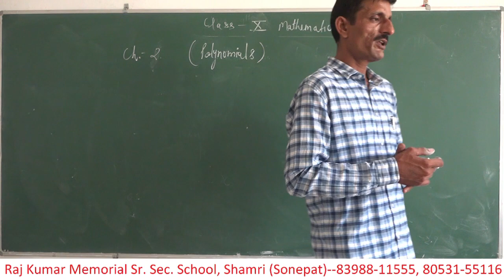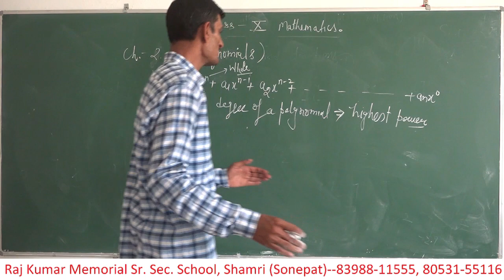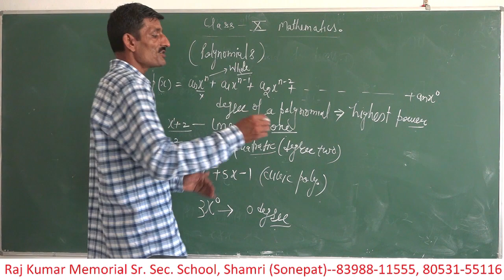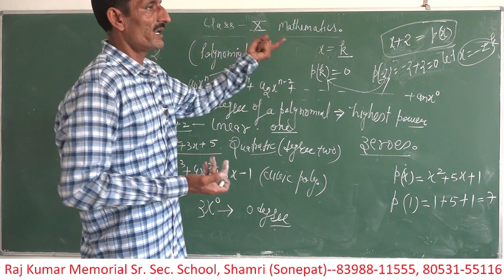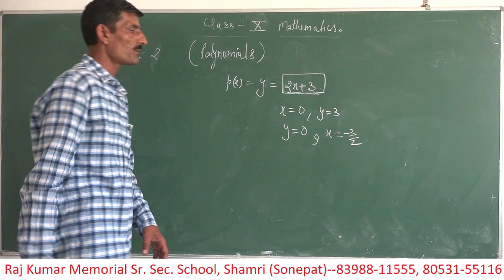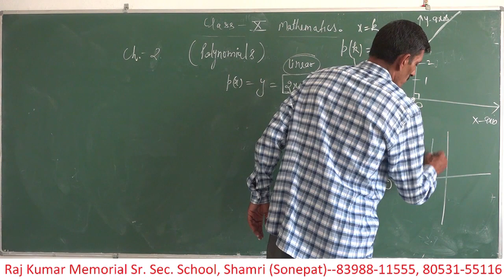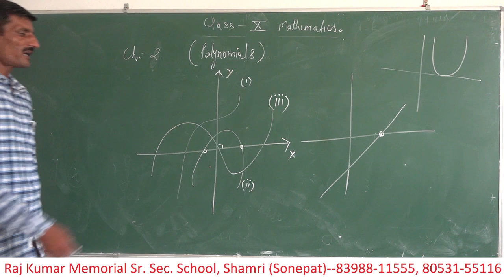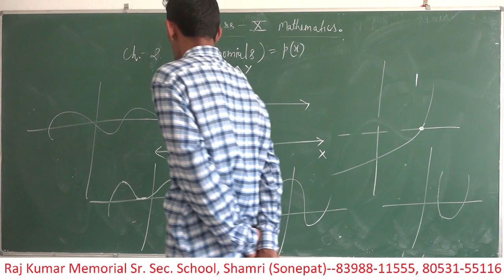2. Polynomials, Lecture - 1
Lecturer : Harvinder Singh,
                  Raj Kumar Memorial Sr. Sec. School, Shamri (Sonepat)